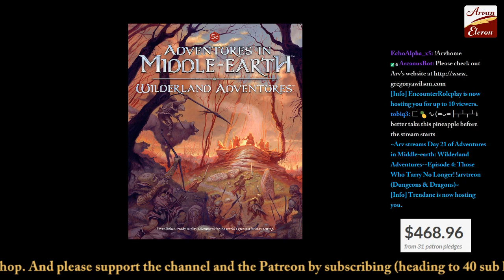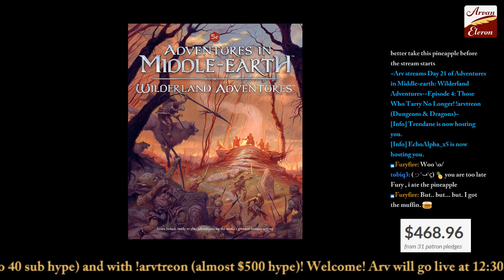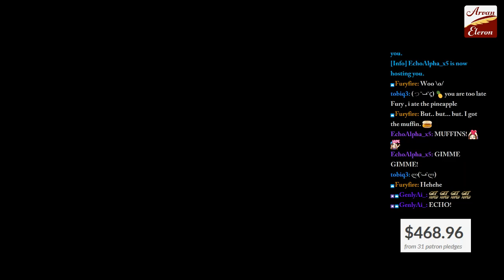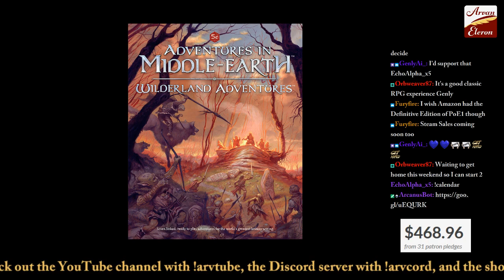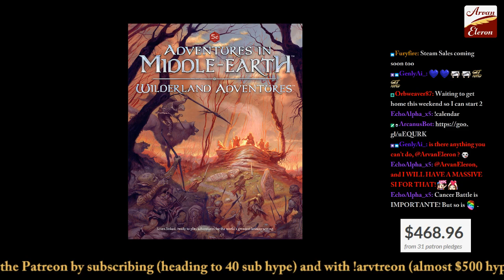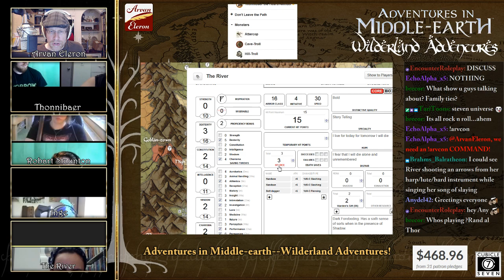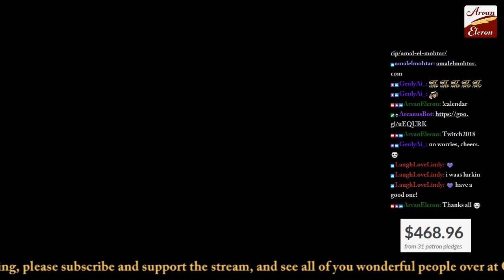Arv streams Day 21 of AME: Wilderland Adventures--Episode 4: Those Who Tarry No Longer!